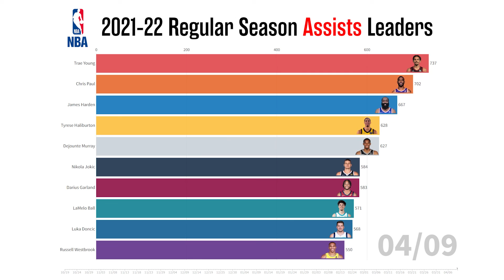NBA Assists Leaders in 2021-22 Regular Season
This is a bar chart race of assists leaders in 2021-22 Regular Season.

This channel provides NBA information by easy-to-understand visualizations.